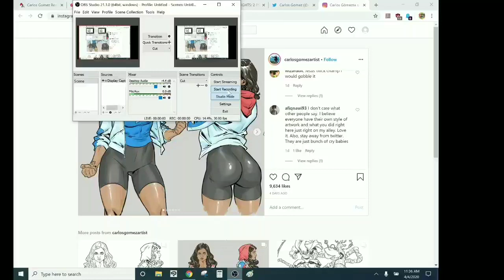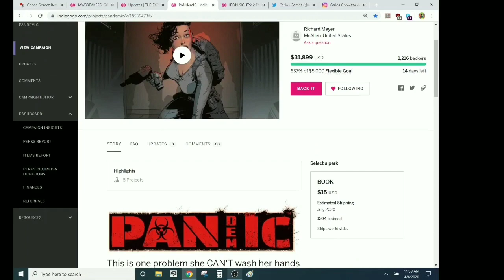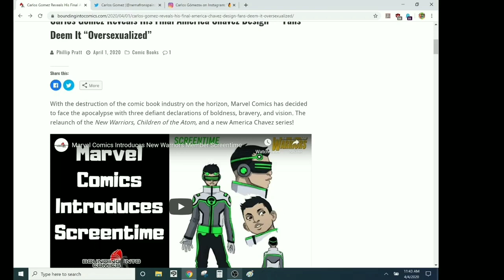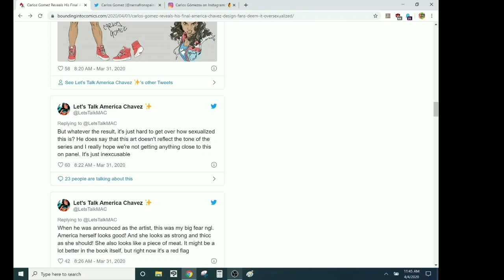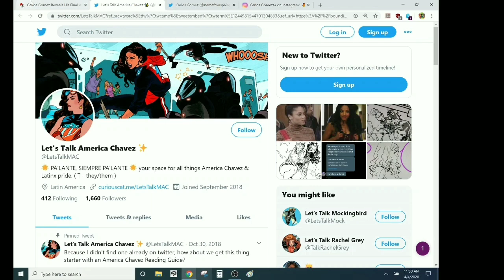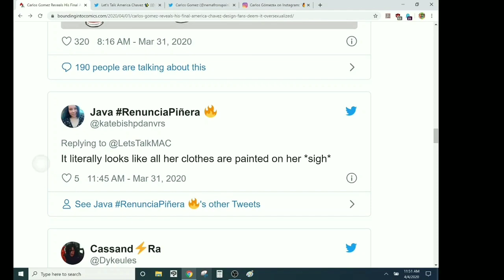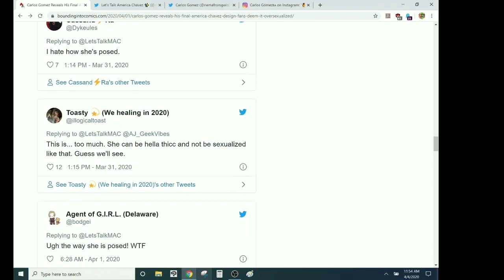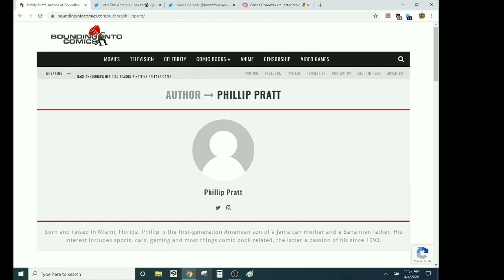THAT'S AMERICA'S ASS- That IS America's Ass...And It's Totes Problematic-y Or Whatever-sies?